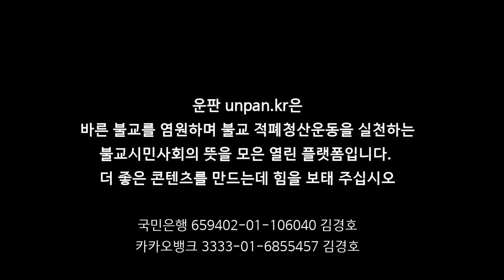'윤석열 퇴진' 불교 시국법회 추진 기자회견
영상출처: 지식정보플랫폼 운판

✅김건희 다큐 '퍼스트 레이디' 제작 리워드 펀딩 신청하기:
         5만원 (시사회 티켓 2매 + 포토 제작 에세이집)

 △ 월~금 오전 6시 : 류효상의 신통알
 △ 월~금 오전 8시 : 유용화의 뉴스코멘터리
 △ 월~금 오후 8시 : 이정헌의 허니라이브
 △ 월수금 오후 1시 : 박예슬의 톡터뷰
 △ 월 오후 3시 : 백은종 양희삼 안진걸의 세상속으로
 △ 화 오후 1시 : 백은종 깨어있는 박대희 기자의 가짜 뉴스 팩트 체크
 △ 화 오후 5시 : 백은종 정대택의 응징의 부활
 △ 수 오후 3시 : 김태형 백자의 ㅆㄷㄱ (싸다구)
 △ 목 오후 2시 : 김맹구와 선을 넘는 사람들
 △ 일 오후 8시 : 남태우의 민폐투어